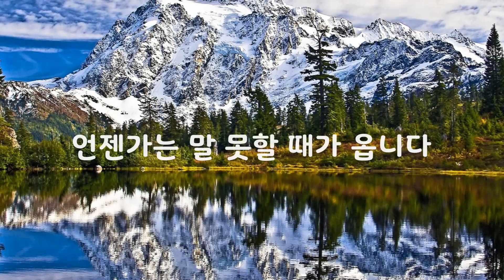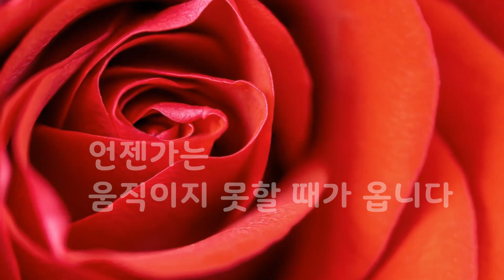후회 없는 삶을 위하여｜좋은글｜좋은생각｜아름다운 글 아름다운 마음♡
후회 없는 삶을 위하여

언젠가는 보지 못할 때가 옵니다
할 수만 있으면 많이 보십시오

언젠가는 말 못할 때가 옵니다
따스한 말 많이 하세요

언젠가는 듣지 못할 때가 옵니다
값진 사연 값진 지식 많이 보시고 많이 들으세요

언젠가는 웃지 못할 때가 옵니다
웃고 또 웃고 활짝 웃으세요

언젠가는 움직이지 못할 때가 옵니다
가고 싶은 곳 어디든 가세요

언젠가는 사람이 그리울때가 옵니다
좋은 사람 많이 사귀고 만나세요

언젠가는 감격하지 못할 때가 옵니다
마음을 숨기지 말고 표현하고 사세요

언젠가는
우리는 세상의 끝자락에 서게 될 것입니다
사는 동안 최선을 다해
후회 없는 삶을 사셨으면 좋겠습니다

오늘도 찾아주신 여러분 가슴깊이 감사드립니다^^

나 자신을 진심으로 아끼고 사랑하며
마음의 소리에 귀기울여 지금 가장 하고 싶을 것을 해보세요
그리고 응원해주세요~ 나 자신을
사랑합니다~

사랑하는 사람들과 함께 좋은시간 행복한 시간 보내시고요
이런 것을 더 오래오래 할 수 있도록 건강도 유지 하시고요~^^
살아있기에 누릴 수 있는 모든 감정 그리고 사랑

이 아름다운 날들 더욱 더 행복하게 하루하루 만들어 가시고요~^^

가슴뛰는 행복한 날들이 가득가득 하시길 바랍니다~^^